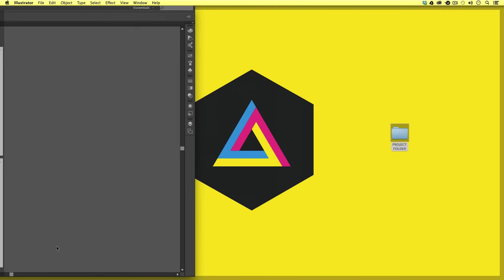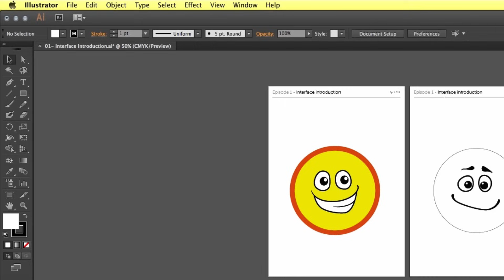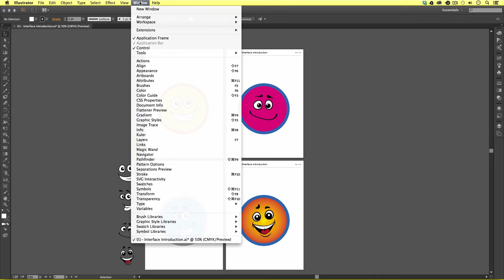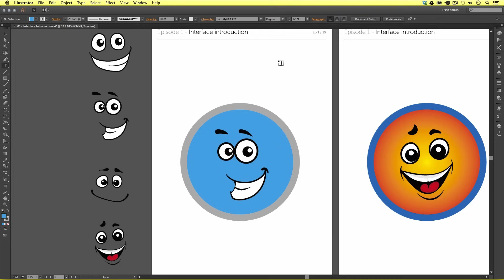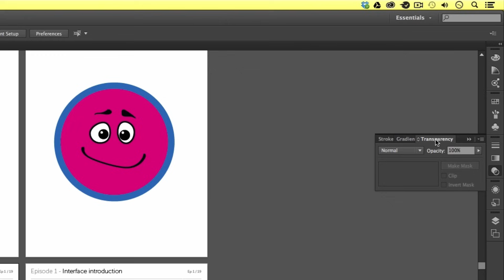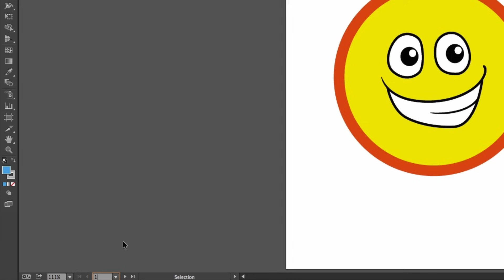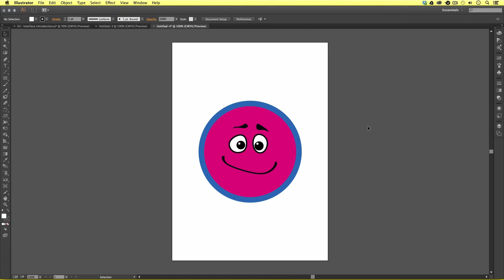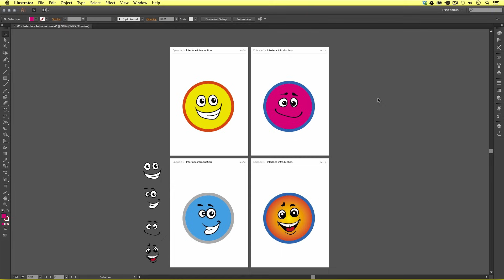Interface Introduction to Adobe Illustrator Ep1/19 [Adobe Illustrator for Beginners]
In this tutorial I am to going to introduce you to the Adobe Illustrator interface.

**FYI**
In this video tutorial I will be using Adobe Illustrator CC for mac. Almost all of the principles demonstrated and covered will apply to future and previous versions. Some differences may apply if you are using a previous or future version.

Topics covered:

00:00:00 Start
00:03:24 The tool panels
00:07:40 The control panel
00:09:55 Workspace Panels
00:13:30 The document area

This video is part of a 19 part course:

COURSE OVERVIEW

GD Studio

"I'm Gareth David, a freelance creative specialising in design for logo identity & branding. I am currently based in London UK with over 12 years experience in the design industry with a passion for sharing knowledge and teaching.

I have created this channel to share my experience and give some advice to aspiring designers at any level who wish to find out more about Graphic Design and the industry.